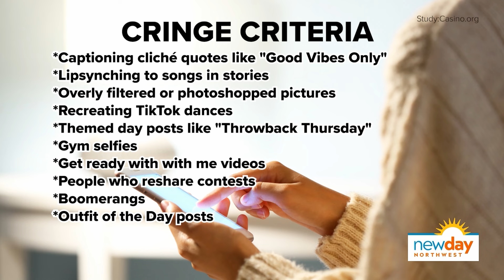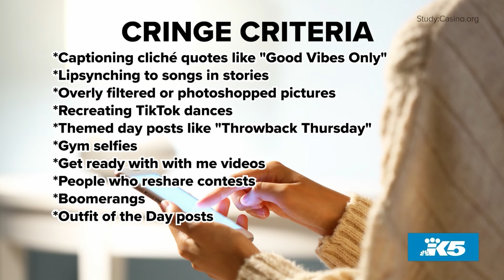Hot Topics: Seattle is the second cringiest city on social media? - New Day NW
Amity talks family vacations and the CDC's new head lice guidelines with former co-anchor Natasha Ryan, KING 5's Shante Sumpter and Producer Rebecca Perry.